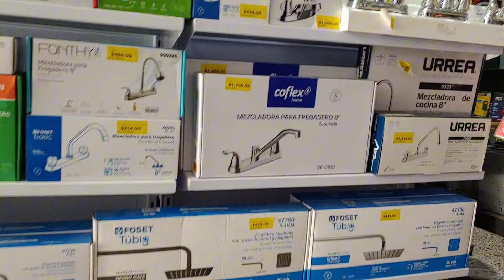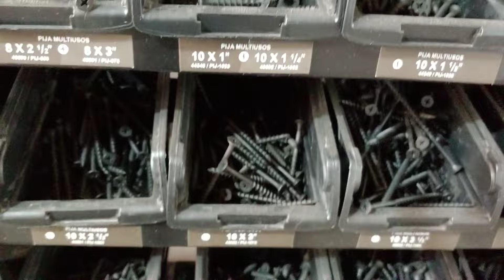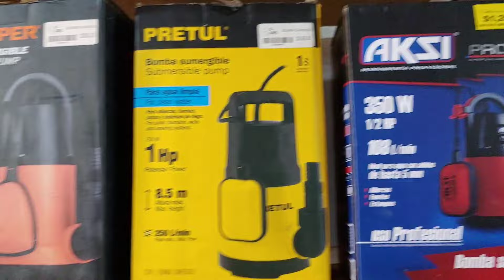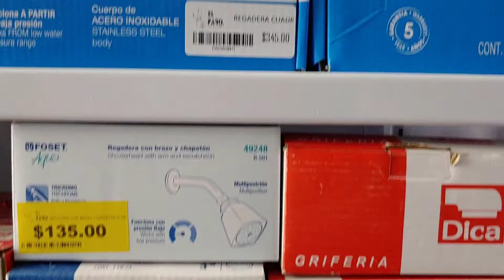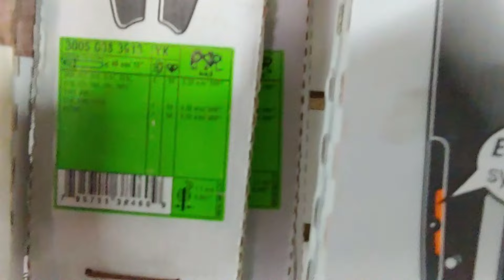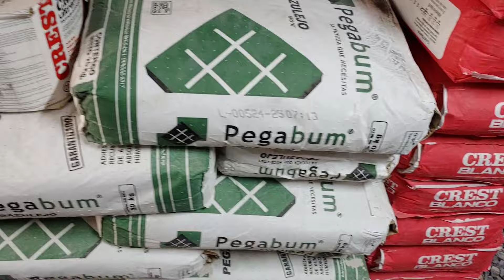visitando una ferretería, "Ferretería el Faro" en chiautla de tapia puebla, México